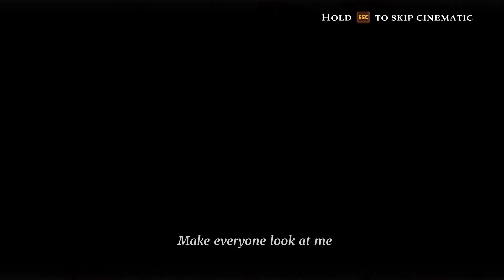My dad is the devil? - Little goody Two Shoes Part 3 LetsPlay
In this episode of Little goody two shoes we find out my dad is the devil? Also we get trapped in a nightmare realm and bullied by candles.